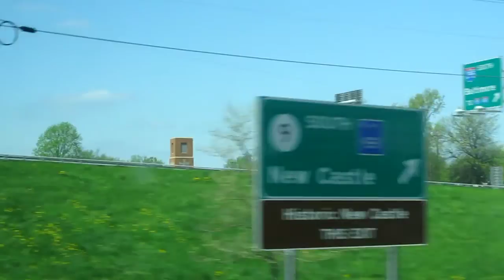big statue deleware river